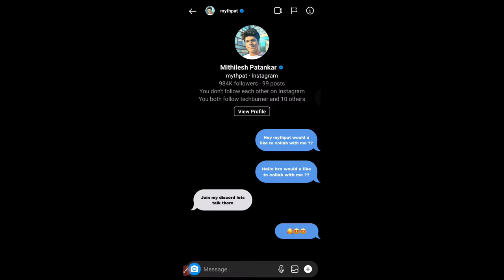FUNNY PUBG WITH @Mythpat | MUST WATCH | COLLAB WITH MYTHPAT || COLLAB #1 | TITANIUM JEHANN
HEY MYTHPAT IF U ARE WATCHING THE VIDEO THEN PLZ COMMNET ME DOWN IF U LIKED IT AND THOUGHT IT WAS FUNNY 😂..